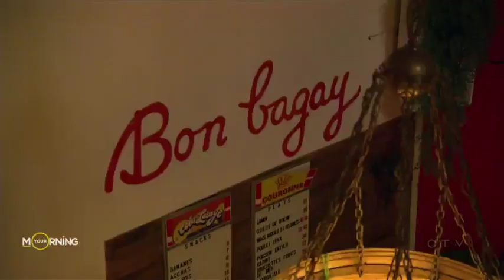How Arcade Fire is tied to this small Haitian restaurant in Montreal | Your Morning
Agrikol is one of the city's most buzzed about restaurants.